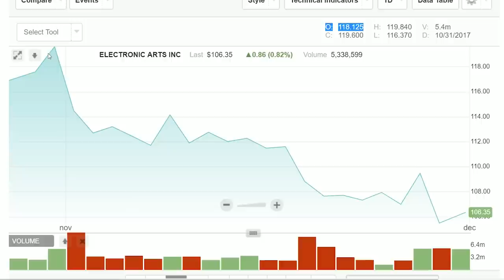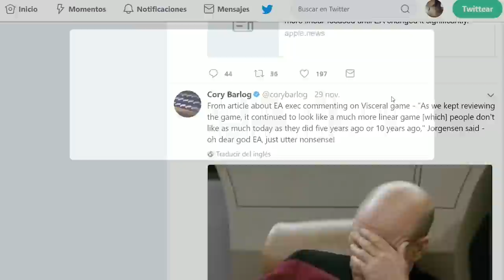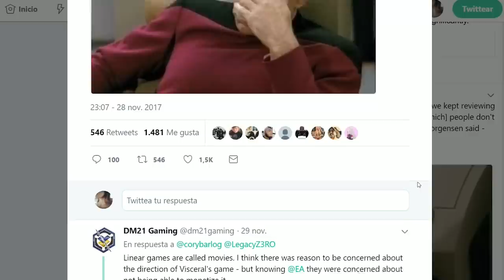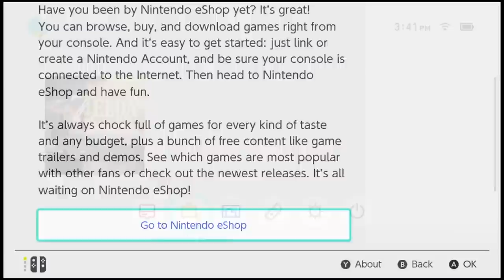NOTICIAS: Devil May Cry V, novedades FFXV, polémica juegos lineales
Una semana más repasamos la actualidad de los videojuegos en los últimos días.